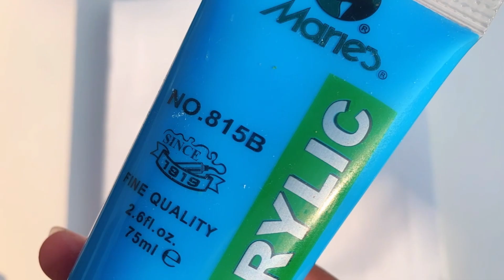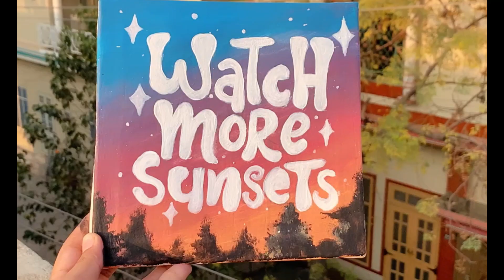Sunset Painting Idea | Easy Tutorial | Acrylics Paintings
Heyyy Homiesss